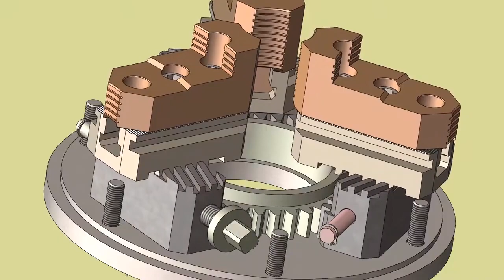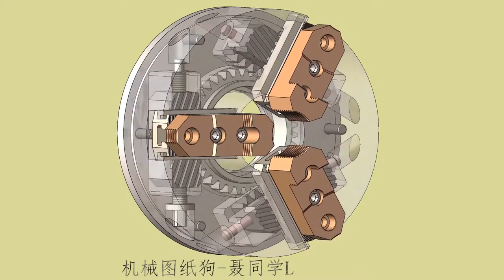Nguyên lý hoạt động mâm cặp 3 chấu tự định tâm - Mr.Thịnh 0965 868 268